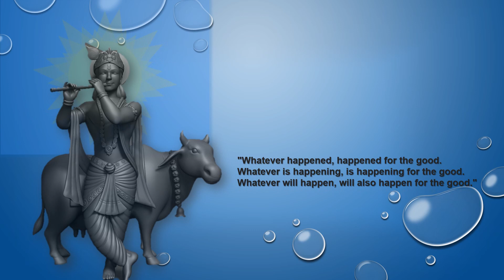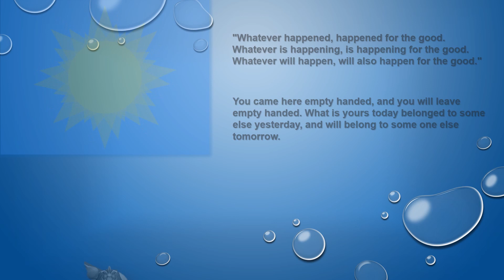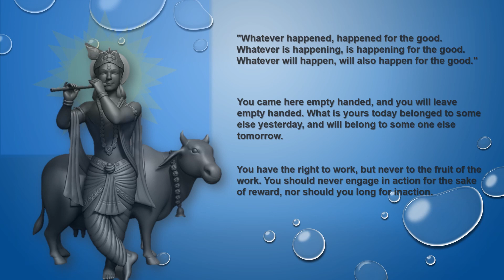Most Powerful Quotes